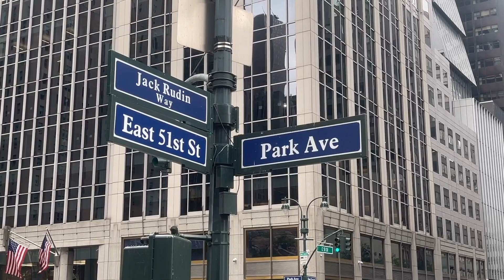StoneGroove "American girl" NYC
StoneGroove performing Tom Petty's American Girl LIVE at The Rudin Summer Concert Series 345 Park Ave NYC... StoneGroove is Stephen Murphy, Ed Burnbaum, Scott Duryea, Danny Langdon, Joey & Vinny Perez